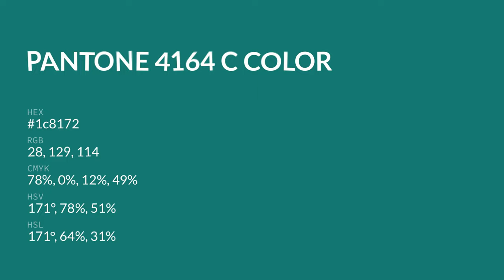color 1c8172 hex color - Green color - Warm color 1c8172